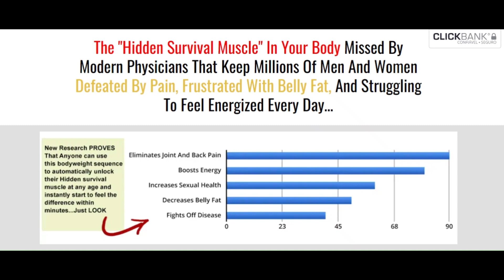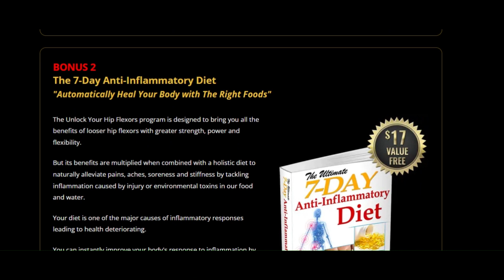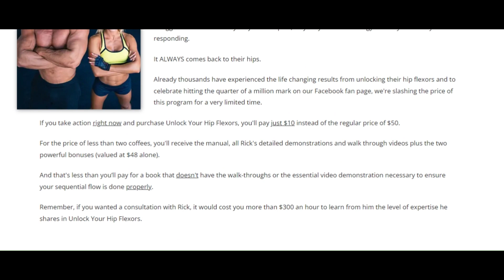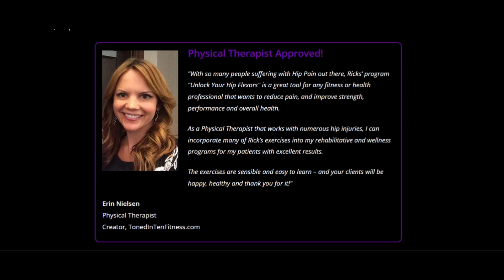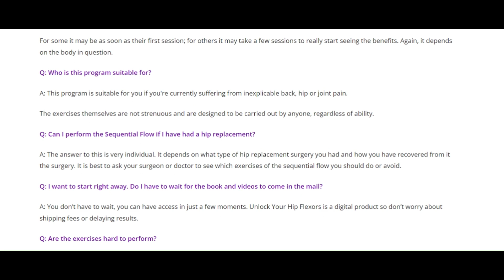Energy Unleashed: The Science Behind 'Unlock Your Hip Flexors'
"Unlock Your Hip Flexors: Transform Your Life with This Game-Changing Program!"

🔓 Discover the hidden secret affecting millions worldwide! Are tight hip flexors keeping you defeated by pain, frustrated with belly fat, and struggling for daily energy? Join me on this journey as we unveil the power of "Unlock Your Hip Flexors" – a revolutionary program designed to release the tension in your hips and transform your life.

🏋️‍♂️ Hi, I'm Mike Westerdal, fitness expert and founder of CriticalBench.com. In this video, I'll reveal the shocking impact of tight hip flexors on your overall well-being and introduce you to the game-changing "Unlock Your Hip Flexors" program.

🚀 Imagine achieving peak performance, shedding stubborn body fat, and gaining strength faster than you thought possible. Your hips hold the key, and I'll walk you through the 10 key moves to unlock the hidden power within your body.

🔍 We'll delve into the science behind the mighty psoas muscle, the body's most powerful primal muscle that you've probably never heard of. Learn why sitting, the seemingly harmless activity, is a silent killer and discover the #1 activity that's making you weaker, fatter, and affecting your sex life.

🌟 This program is not just about static stretching. I'll introduce you to a sequential flow method – a proven technique that combines PNF stretching, dynamic stretching, core stability exercises, mobility exercises, fascia stretching, and muscle activation movements to unlock your hip flexors effectively.

💪 Experience the power of Rick Kaselj's expertise, a leading kinesiologist and injury specialist. With detailed walk-through videos and a step-by-step manual, you'll learn how to target those hard-to-reach muscles, improve flexibility, and add strength and vitality to your life.

🎁 But that's not all! Transform your health, alleviate pain, and boost your overall well-being.

🔒 Don't let tight hip flexors hold you back! Take control, release your inner athlete, and unlock a healthier, stronger you. Your body will thank you! 💙✨